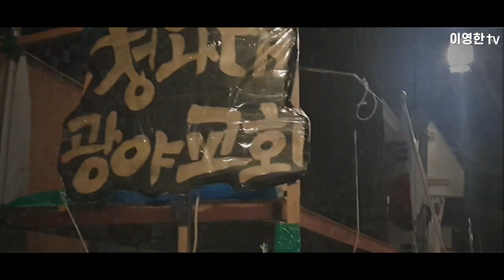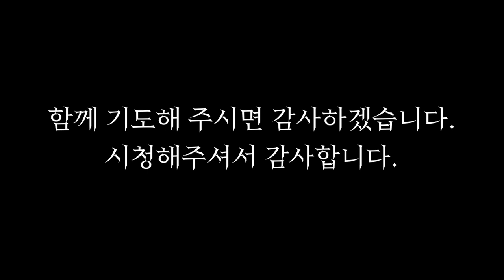하나님 도와주세요.. 우리는 힘이없어요..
대한민국과 전광훈 목사님을 위해 기도 부탁드립니다.